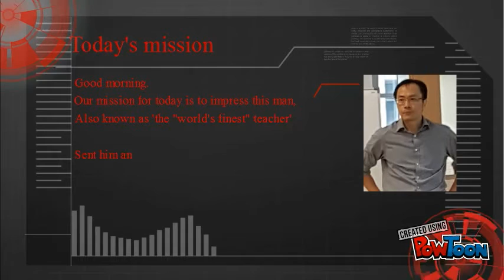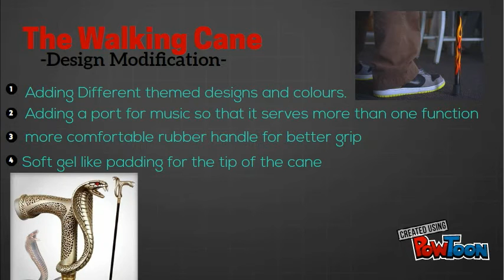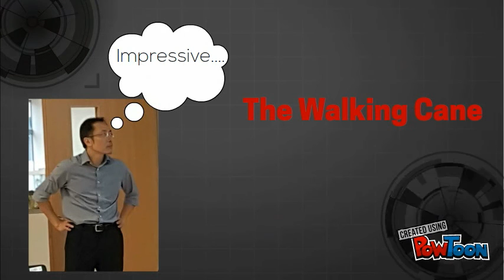The Walking Cane